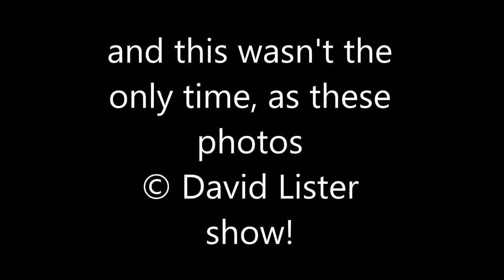Bittern catching voles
Bittern  snacks
at Montgomeryshire Wildlife Trust Reserve at Welshpool, Powys. {Llyn Coed Y Dinas}